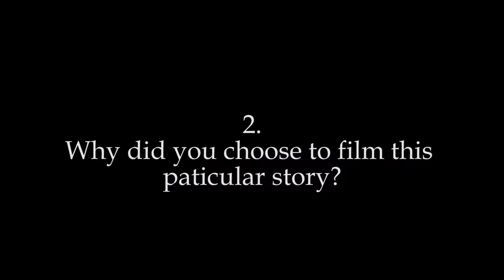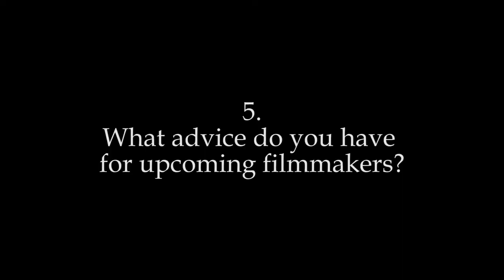Interview: Tony Lee (The Cat That Changed America)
Interview with director Tony Lee